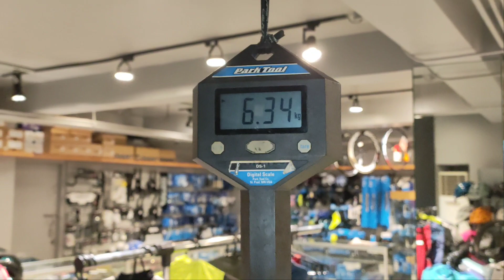ANG GAAN NG GIANT BIKE NI THE MECHANIC DANTE VALDEZ 😍